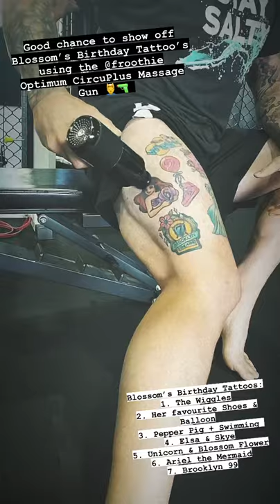CircuPlus Massage Gun 🔫 Show Off by Rayan Gambin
✨✨The Circuplus Massager is a well built high quality machine with up to 4 speed settings for optimal pressure. The muscle massage gun is lightweight and easy to use, helps you relieve muscle stiffness and soreness, enhances and expedites muscle recovery, workout recovery, and relaxes your body.  Featuring Rayan Gambin 🔫 💪 🌈

✨✨CircuPlus Massage Gun - Powered By Australia’s #1 Rated Brand

The CircuPlus Massage Gun is a cordless state-of-the-art vibration massager that is scientifically proven to relax sore stiff muscles, increase circulation and range of motion, and improve the overall health of your body’s soft tissues.

✨✨Froothie is one of the fastest-growing global brands focusing on health and wellness products. We are the exclusive distributor of Optimum – one of the most trusted kitchen appliances in the world.

Visit us @

Froothie began from a small, simple idea to supply fruits, vegetables and equipment to local cafes and juice bars. As time progressed, we developed a deeper passion for healthy living and embarked on creating “Froothie” 🍎🌱🧡

Our goal is simple - we want to equip you with the best quality Optimum juicers, blenders and appliances in order to help you lead a healthier lifestyle. We love sharing our knowledge and tips on healthy living through our Real Food Revolution workshops, YouTube videos, blog, media outlets and partner influencers all around the globe 😄

"When life gives you lemons, make a juice with your Froothie" 😚🍋

💬 Comment for your chance to win an Optimum appliance!